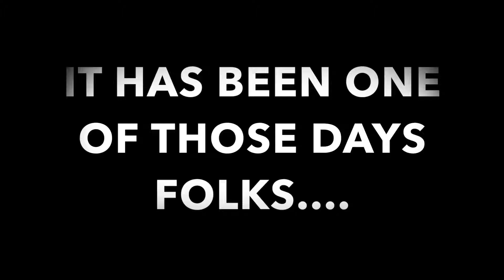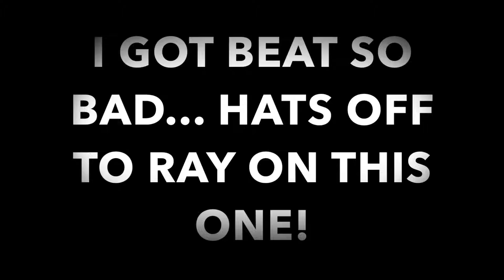I GOT BEAT SO BAD.....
FISHED WITH A GREAT FRIEND HAD LOSTS OF FUN FOLKS!

HE BEAT ME SO BAD.

SICK!!! Beats go check him out

                                                                -KJC
My Go Pro

My Go pro Gear

Main Camera

My Trolling Motor

My Anchor

-KJC